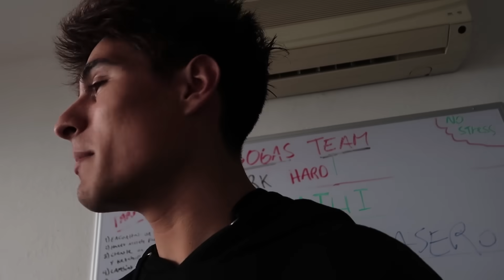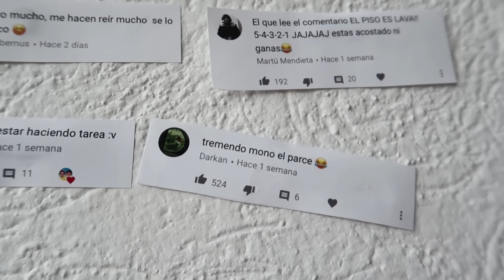NOS ROBARON LA CASA *broma del parcerito*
Finalmente el parcerito nos hizo su primer broma... Se viene la venganza parcero, esto no quedará acá...

Fede ► fedevigevani
Mathi ► mattsellan

Si tienen alguna idea para que hagamos un video o algo que quieran decirnos pueden hablarnos a la pagina de Facebook o por Twitter :)